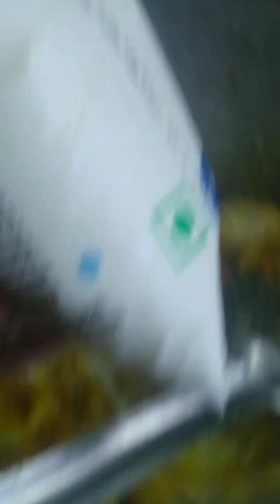beautiful# nature# view